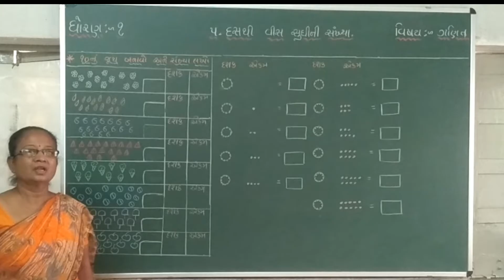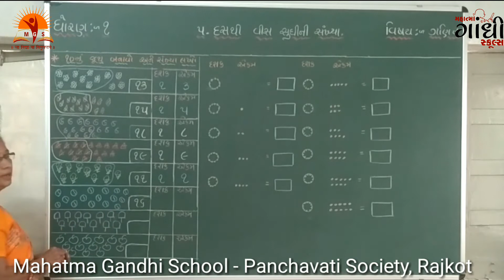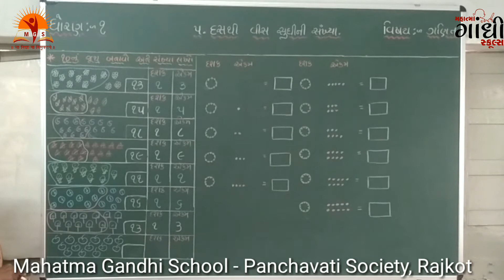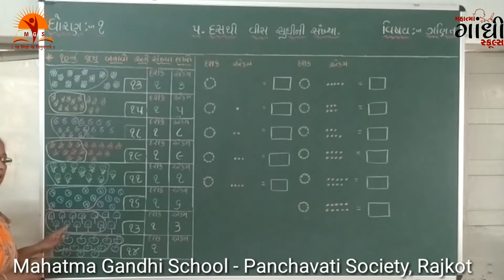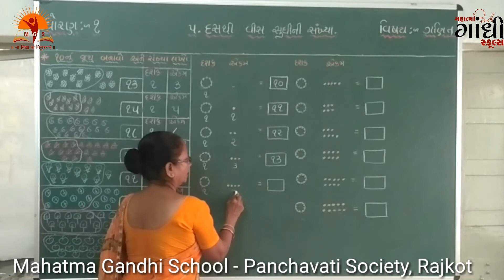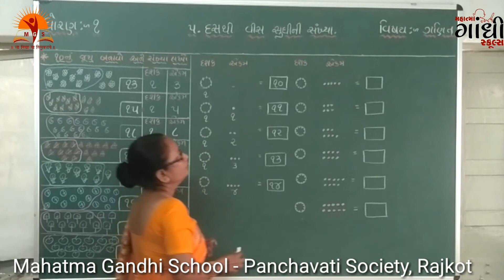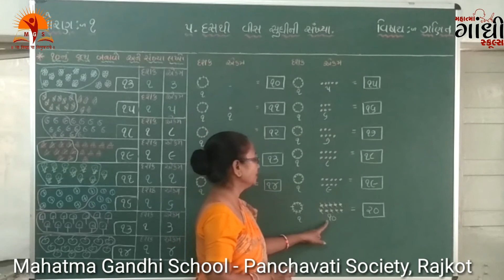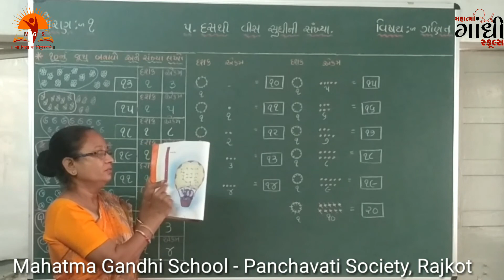MAHATMA GANDHI SCHOOL STD ૧ ગણિત ૧૦ થી ૨૦ સુધીની સંખ્યા પાઠ ૫ p2